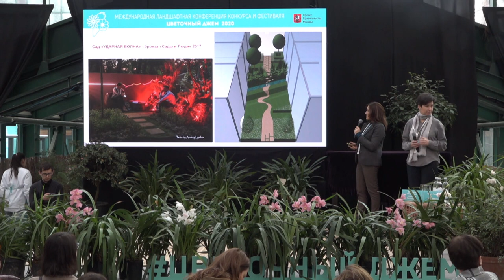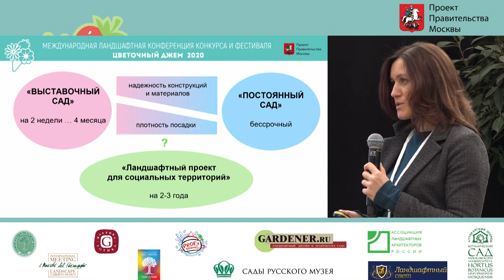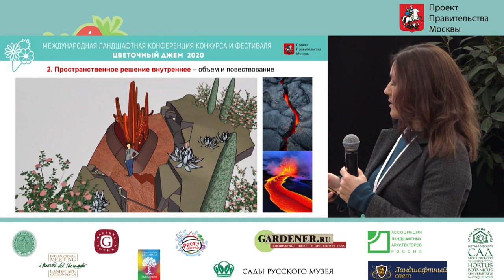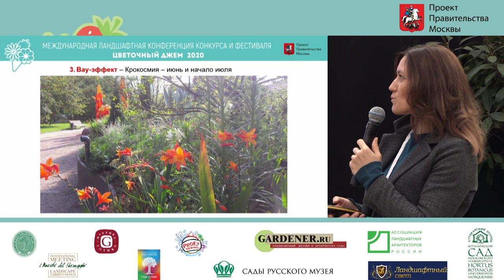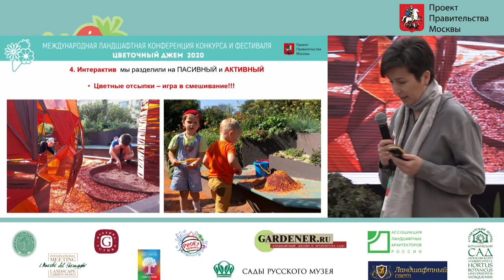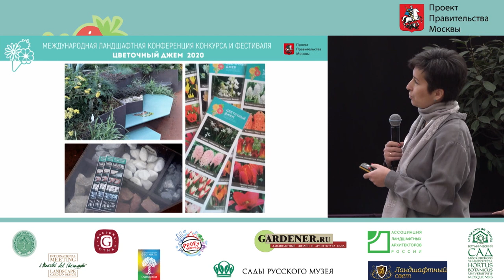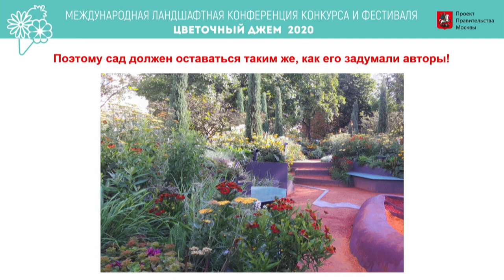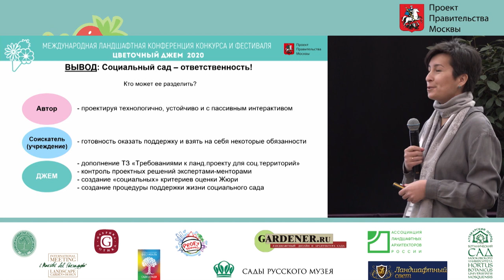Olga Gribova and Anastasia Ostroumova "First steps in the life of a social garden"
This video is about 1-5-EN Gribova Ostroumova